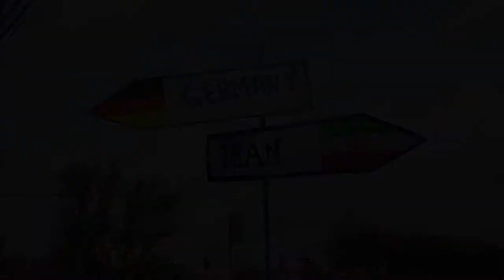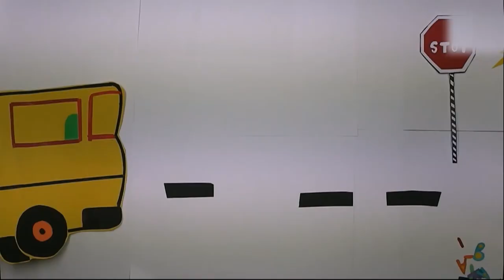STUCK AND GO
MY HOME IS…
Israelische und deutsche Jugendliche im filmischen Dialog
Israeli-German Film Project

Vom 2. bis 9. November 2014 trafen 26 Jugendliche aus Israel und Deutschland im Deutschen Filmmuseum in Frankfurt aufeinander.

Im Rahmen einer Projektwoche produzierten sie vier Kurzfilme zum Thema „MY HOME IS...“.

Teilgenommen haben zwölf Schülerinnen und Schüler aus dem israelischen Jugenddorf Ayanot nahe Tel Aviv und 14 Schülerinnen und Schüler der multiethnisch geprägten Max-Beckmann-Schule Frankfurt, alle im Alter zwischen 15 und 18 Jahren. Beide Gruppen hatten sich im Unterricht und in AGs auf die Projektwoche vorbereitet.

// In November 2014, 26 young people from Israel and Germany spent a week at Deutsches Filmmuseum Frankfurt in order to produce four short films on the topic of “Home”. 12 of the participating students, all aged between 15 and 18, came from the youth village “Ayanot”, located near Tel Aviv. 14 students came from Max Beckmann School in Frankfurt which is characterized by its multiethnicity. Both groups had previously been prepared for the project in their respective schools.

Ermöglicht wurde dieses Projekt durch die Förderung des Beauftragten der Bundesregierung für Kultur und Medien (BKM) und die Stadt Frankfurt am Main.
// This project could only be realized thanks to the support of the German Federal Government Commissioner for Culture and the Media (BKM) and the City of Frankfurt.